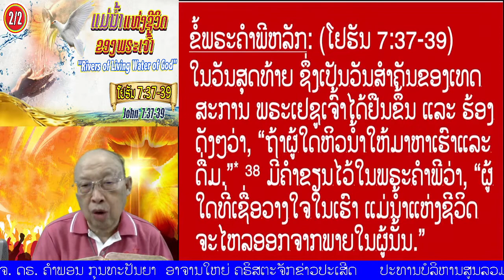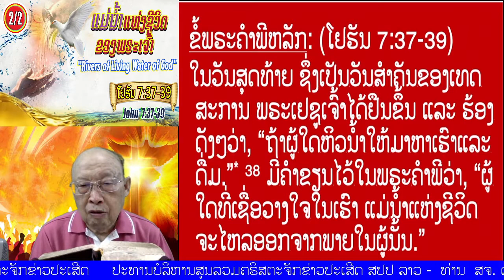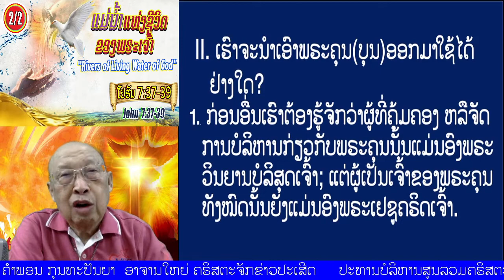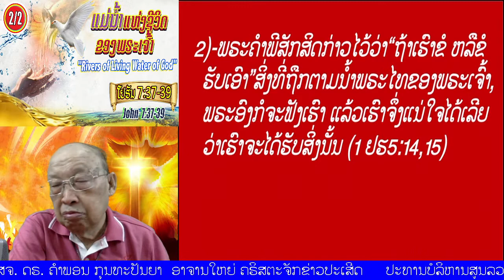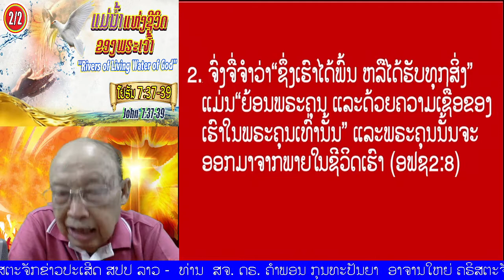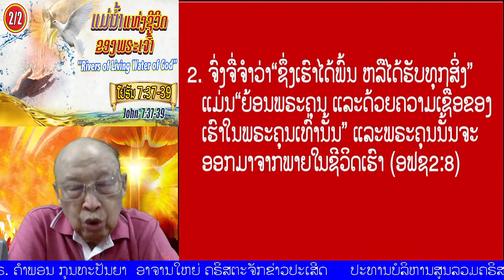ຕອນ 2/2 "ແມ່ນໍ້າແຫ່ງຊີວິດຂອງພຣະເຈົ້າ" (ໂຢຮັນ 7:37-39)